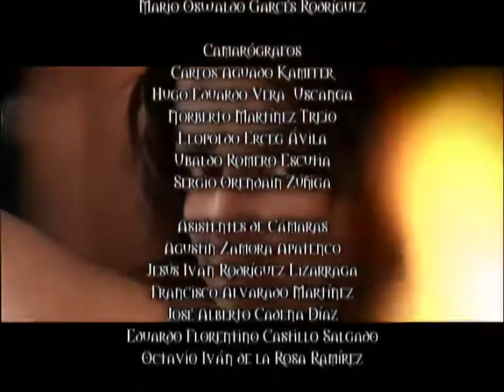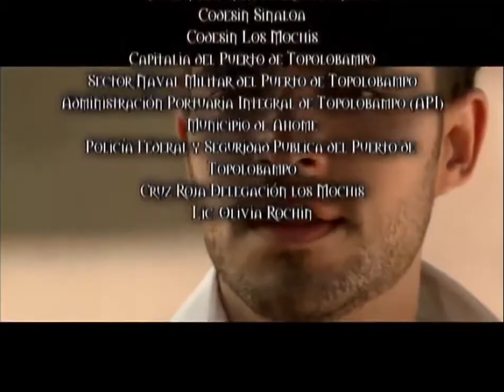Gitanas capítulo 26